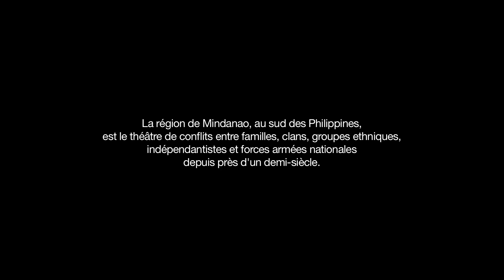Bande-annonce LES FEMMES DE LA RIVIERE QUI PLEURE de Sheron Dayoc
Dans les montagnes de Mindanao, aux Philippines, où les revendications territoriales, les querelles ethniques et la culture des clans déchirent les familles de génération en génération, dans un contexte généralisé de conflit armé, l’insécurité prédomine et chaque sortie devient un danger imminent. Jeune veuve, Satra est partagée entre le désir de venger la mort de son mari et celle de protéger les siens, la rivière séparant le terrain de sa famille de celle des Ismaels constituant le théâtre de toutes les rancoeurs, mais aussi de toutes les douleurs.

Sheron Dayoc, natif de Mindanao et venant du cinéma documentaire, a tenu à travailler exclusivement avec des non professionnels issus de la région. C’est l’histoire personnelle de chacun qui lui a ainsi inspiré les personnages du film.
LES FEMMES DE LA RIVIERE QUI PLEURE est un hommage à ces femmes qui tentent, malgré la perte d’êtres chers, de maintenir l’unité familiale, et in fine une réflexion sur la responsabilité coloniale.